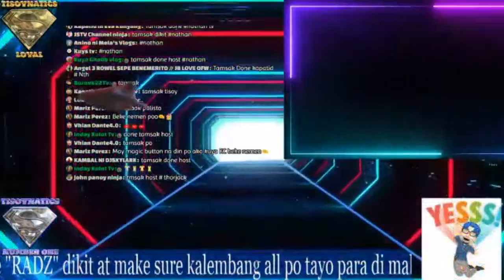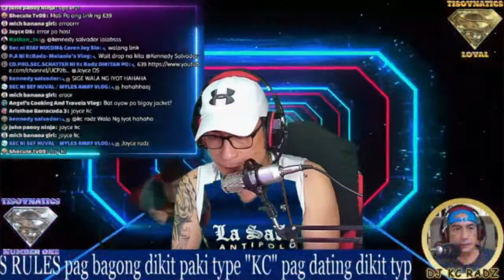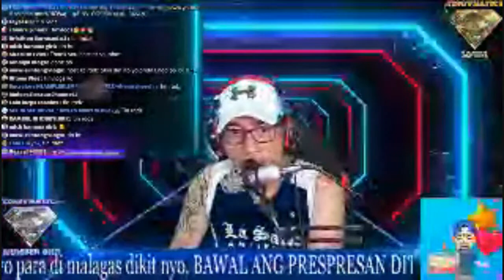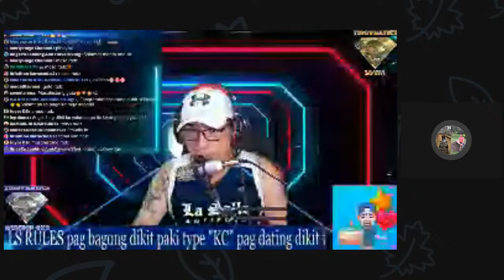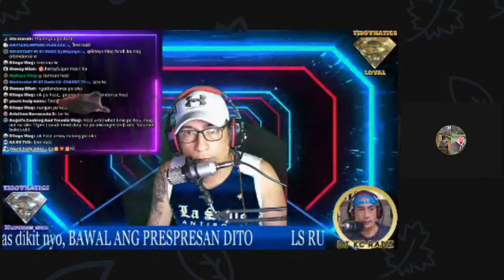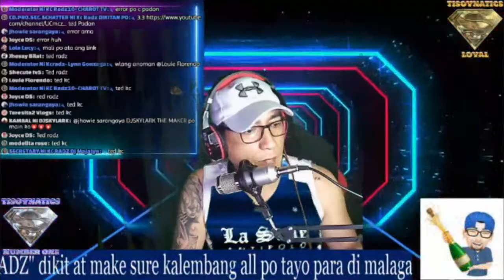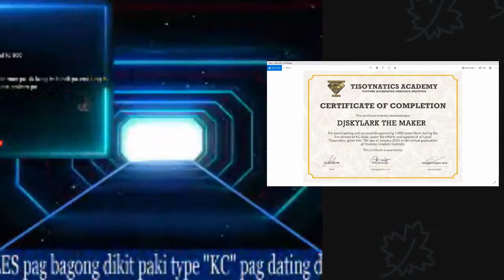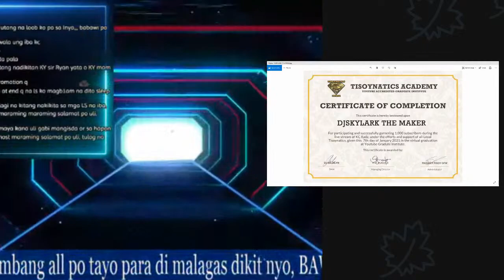Welcome to my 97th Live Stream as a monetized channel and 132nd LS Paangat Program. Palista kana.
❤ATTENDANCE PO AT HUWAG NA SANANG LUMABAS PARA MAKAPAG START NA AGAD GOD BLESS.

❤Please connect to my Tisoy members:
❤Tisoy Silver:
TARIQTARUKRUK TV
oxsigned cacayan
juies vlog
SAUDI PINAS VLOG
DARLING 107 OFFICIAL
Jennet Gamuza
Robert Beliganio
BUKOL QUEEN
Mary Ann 4ever
ORLS TV
Eraquel Eh
Lorena De Leon
f-yong tv
Ate Vicky Vlogs
Rose Charm's
Aloha TV Network
Phoebe and Zweena Channel
Jennet Gamuza
Anak Ni Berto Yan
FAYE DAREALFIGHTER
lilibeth samonte
Caren Joy Sia
Marilyn Agan
BERN'S TV OFFICIAL
Moh'd Yousef Vlog
Ryan J-R Castro
Christal Madrid
Shella Gimal Official
Hunyo Dee See Otcho
Mick & Dhing's vlog

❤Tisoy Bronze:
D Liker’s Vlog
KAPUGALS TV
PAPA E TV OFFICIAL
TINVLOGS SALALAH OMAN
Ramer Sedano Official
Princess IsabelCFosse
Asian European Life
Inday Kulot Tv
Jen Craft
Dennis Gaming TV
JULZ BISAYA
Kuya Ghalib vlog
soxy M
Ofelia Velasco
SHANE OFW VLOGS
sheila ong channel
MyKeys Vlog
basta bicolano oragon vlog
julie TFT TV
HDJ VLOG
Junrys Vlog gadag
Fatsu Paraiso
lai official vlog
Ednagabriel Channel
Burger and Cola
Tito Kalbs
jenny24 idala
Glohargie
jane dasas vlog
KuyaDance TV
MarkJohn TV
DJSAYAD VLOG (mayura)
Nhor Yt Channel
Nathan_TV
Maida tv
luz enzo vlog
Ayun Vlogs
simply cooking by gene in Germany
Nanz Maglaya
JOSE ARBALATE DULFOv
Gando vlog
Assnt.BodyGuard ni KC RADZ OFW Bya HERO
WABISABI PH
AbetCariaga
Jayson Nagi
ETHELY AND FAMILY
Anne ofw ksa
Burnek22Tv
Nash Channel
JhayCharm TV
Bebeko Vlog
sybett13 nate
MYLES_ AWAY
Dianne Madriaga
Nerry Tomale
3CKs Channel
COOL WIN
Ferdinand Marquez Jr
Emman Reyes Tv
james Anig Vlog
MeMyselfAndMine
Leny Naesa
Allan Cortez
Shiera Omega
Tito Kalbs
UGBUKI Q BHE VLOG
Chris Valdez yt
Laida the silent vlogger
Lucky Rhodz
OFW bya-HERO
GAB'S SHALOM TV
Jhenver dura
Word of God
Kristine Delacruz Sale
JOPH TV
Jacob's World TV
Proud Pinoy
charot tv
kennedy salvador
RaulyowTube
Parekoy tv Channel
Jane’s Life in Norway
Realyn Schaefer
rhea's mix tv
CHRIS LYNN Channel
Em Em Acquiatan
Maria J. Ryerson Survival instincts
Kenneth Conserva
AUTO TIPS TV
Marilou Lirag
DokJuan tips
Shypres apple Dura
Lyn Pavo
Kimliza Ofw vlogger
Haydiie Z.
francesPHtv vlog
Ethalia Marie
DAYO motovlog
KKC 15 Tv
Kyle Abel Refugia
Will bicol tv
misoKoy YT
BHEng4 VLOGS
Majestic Baby
Marylen Ancajas
Sugaaar
Lynn Gonzaga
Bebic Vlog
Namit Gid
KC Tisay Alvarez
Yasser Amil
mha yang1
Mae Ele Vlogz
Zyahms Vlog
Kelvin Channel
Ricky Victoria Channel
laine canillas
isan sison vlog
Michelle Saunar
ENKLONG TV
Geraldine Doe
AnnVS Vlog
Filipina in Arizona
bahbah's cutie vlog
gadz 18 mix vlog
mar ven
QUEEN OF ALIENS
Sir Vher Dreamer
Athena's World
Ms. SCORPION18
MiLoy Barr's Ecleo
Josie Ganda CHANNEL
Mavigail Vlog
Jess No Official
Sean Barrosa
Lyn Pioquid
BJ channel vlog
Joy DR’ Concha’S Vlog
Caren Gominam
jamilah jimenez
A.J. COOKS
Andie Greg Gomez
Dam Tat Too
Ayesha Layth Barr's
Coffee & Whiteboard
joey sarangaya
jhay tholits23